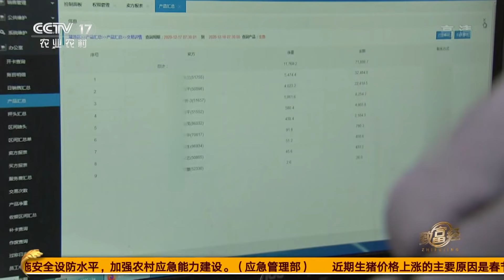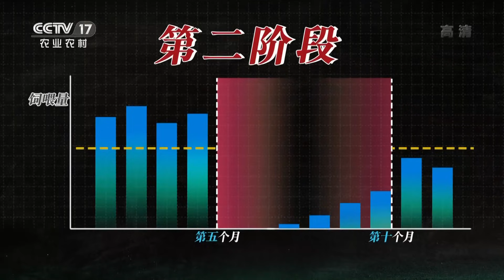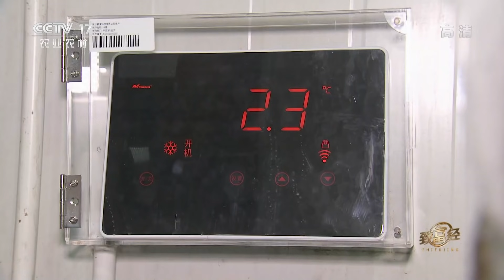一年卖出7000万！90后小伙用啥新招来养鱼，三年产值翻十倍！| CCTV「致富经」20210113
本期节目主要内容：钟鹏飞是个1992年出生的小伙儿，2016年毕业于澳门科技大学，之后在澳门从事金融工作。2017年，钟鹏飞的父亲生病，就把他叫回老家广东东莞接手家里的水产生意，他原本对农业一无所知，很多人也不看好他，可谁都没有想到，钟鹏飞只用了三年多的时间就让家里的生意风生水起，年销售额增长到了以前的十多倍。